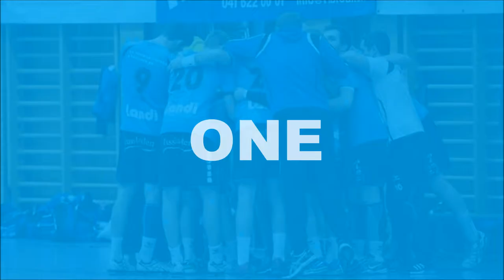Trailer SG Pilatus, Abschlussarbeit Maurice Iten